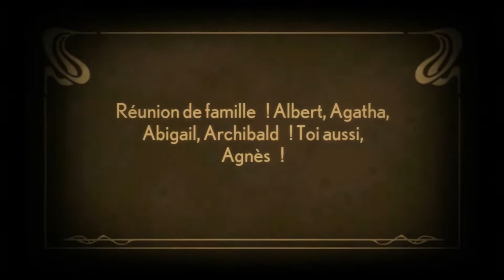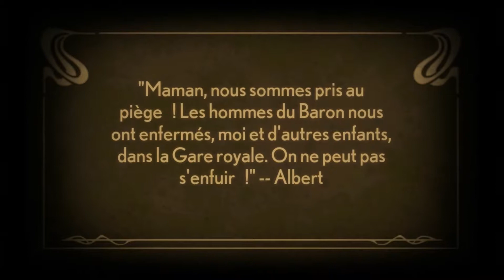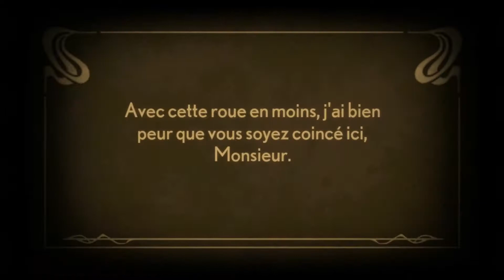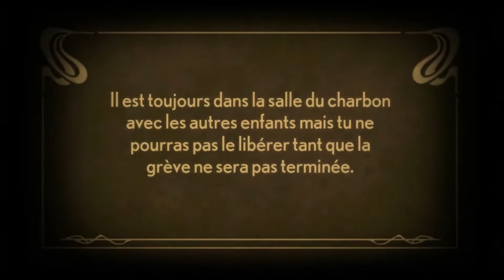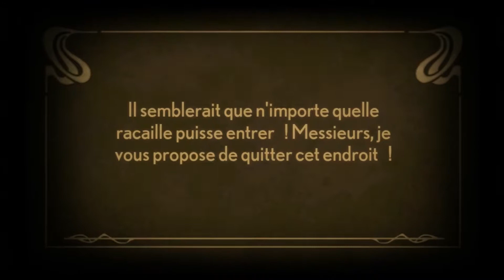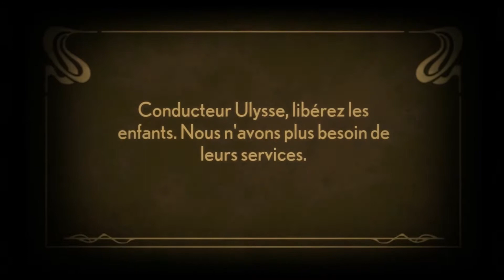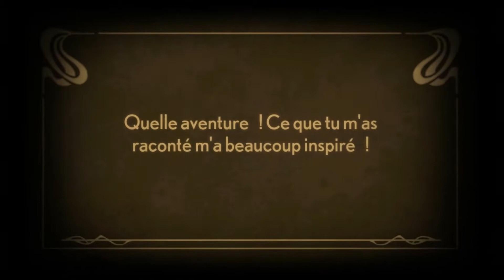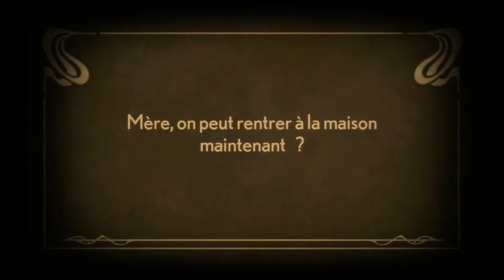Stacking [Let's Play] épisode 1 - La Gare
"Le père Blackmore, ramoneurs de métier, s'absente pour un travail qui devrait sortir la famille du besoin. Mais il ne revient pas. Le temps passe, les dettes impayées s'accumulent et des hommes du recouvrement, employés par le Baron, finissent par venir saisir les enfants pour les mettre au travail forcé. Seul le petit Charlie est resté à la maison mais il n'a pas l'intention de se laisser faire et il est décidé d'aller chercher ses frères et sœurs."

Stacking est un jeu d'Aventure/Puzzlz Game édité et développé par Double Fine Production sorti initialement sur PlayStation 3 et XBox 3660 en février 2011. Le titre est également disponible sur PC Windows, Mac et Linux depuis mars 2012.